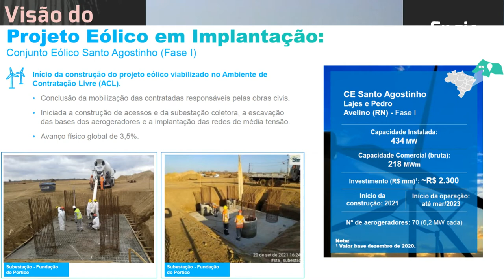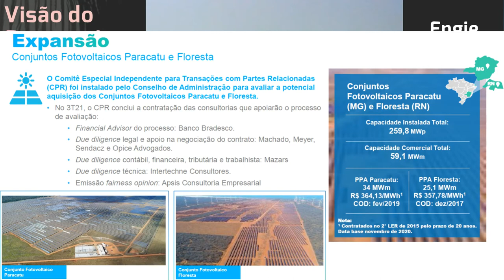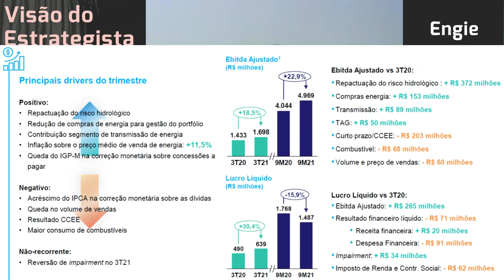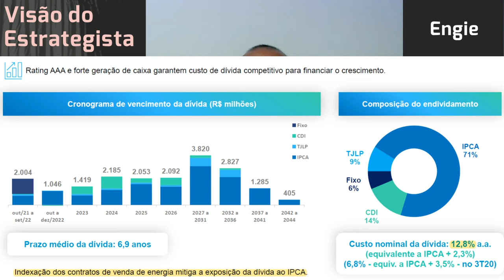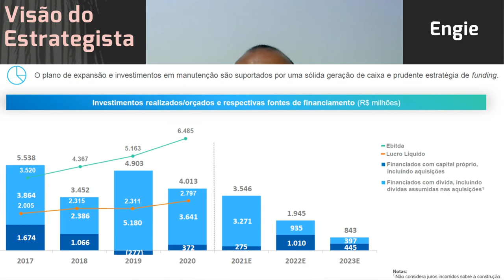30.11.2021 - Visão do Estrategista - Resultados Engie 3T21 - EGIE3